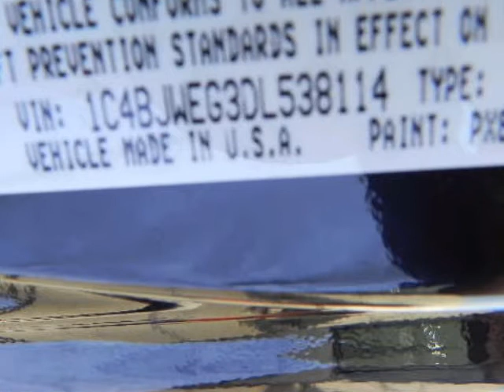2013 JEEP Wrangler Unlimited 4WD 4dr Sahara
2013 JEEP Wrangler Unlimited 4WD 4 Door Sahara
Stock Number: D2434
VIN: 1C4BJWEG3DL538114

Randall Noe Chrysler Dodge Jeep presents this 2013 JEEP WRANGLER UNLIMITED 4WD 4 Door SAHARA. Represented in BLACK. Fuel Efficiency comes in at 21 highway and 16 city.Warranty Information:Purchase this JEEP with confidence knowing it is backed with a 36 month / 36000 mile warranty.The Word Around Town: With prices starting at a little over $20,000 with standard 4-wheel drive, the classic Wrangler is one of the best SUV values available. The 6-speed manual transmission helps the Wrangler achieve a not-too-shabby 15 mpg city and 19 mpg highway rating. Jeep considers the Wrangler's off-road prowess integral to the brand, and they continue to make one of the most capable 4-wheel drive vehicles out there. The Wrangler is one of the most capable off-road vehicles sold today, with its inexpensive price being the icing on the cake.Options and Safety Features:Nicely equipped with 4-wheel anti-lock brakes, Child safety rear door locks, Driver & front passenger advanced multi-stage frontal air bags, Electronic roll mitigation, Electronic stability control, Hill start assist, Tire pressure monitoring warning lamp, Traction control.Randall Noe Chrysler Dodge Jeep WE WILL BEAT ANY DEAL! At Randall Noe Chrysler Dodge Jeep our goal is to provide you with an excellent vehicle purchase and ownership experience. For the finest in personal customer service, please contact the Internet Department directly through this website.Also, please note, we take great care to keep our listings up to date, however our inventory changes daily and not all inventory is online. If you do not see what you are looking for, then please call.We look forward to providing you with excellent customer service and welcoming you as a Randall Noe Chrysler Dodge Jeep client.You can reach us at %CGPHONE% or by visiting us